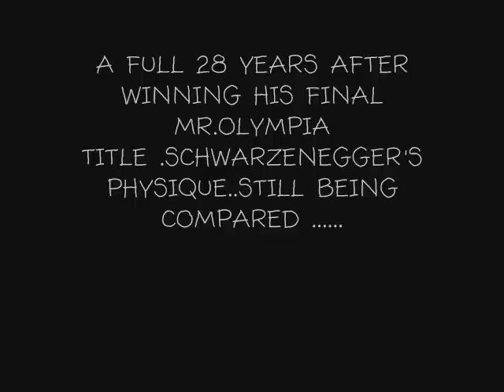arnold vs ..............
arnold and the other bodybuilders.